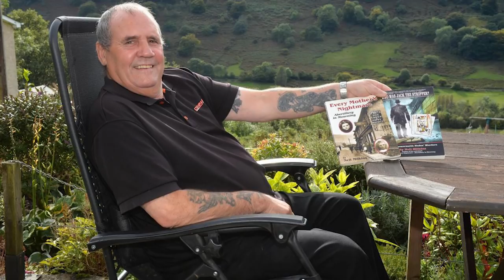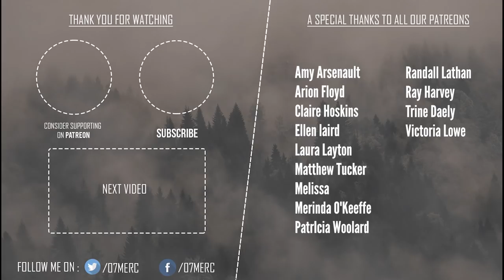Hammersmith Nude Murders (Jack The Stripper) | Unsolved Mysteries #7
The Hammersmith nude murders were a series of murders in London, England, in 1964 and 1965. The victims – all prostitutes – were found undressed in or near the River Thames, leading the press to nickname the killer Jack the Stripper.

Hello, Merc is a channel mostly featuring  top 10 lists including the most mysterious photos that cannot be explained, mysterious creatures caught on tape, secret conspiracies, Unsolved mysteries, unexplained videos, solved mysteries,aliens, UFOs and variety of different topics.